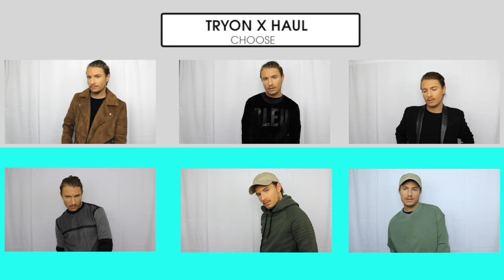MENS TRY ON HAUL 2016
I hope y'all like this video, I worked super hard on editing it and getting it perfect. This video is interactive so if you have a computer you can interact with the screen to go to the different try on items.

BTW I fucking love all 1,104 of you subscribers, you are all the most amazing beautiful people. THANK YOU FOR EVERYTHING

Song used in this video: Durante "Talk Talk" Remix